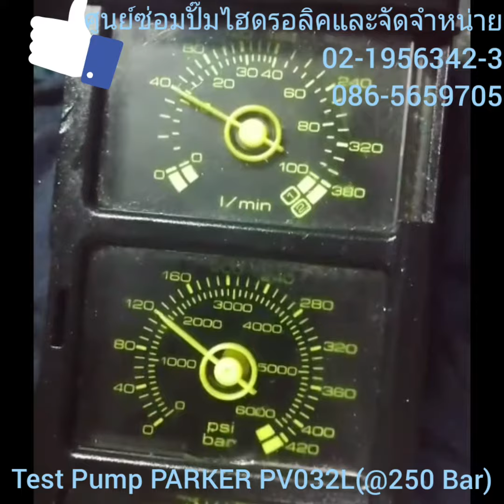แก้ไขปั๊มลูกค้า ปั๊มลูกสูบ ยี่ห้อParker PV032L ทดสอบเเรงดัน 250 บาร์ก่อนส่งมอบ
ลูกค้าผู้ใช้งานปั๊มไฮดรอลิค ส่งปั๊มลูกสูบ มาให้ตรวจเช็ค เนื่องจากอาการทำแรงดันไม่ได้เครื่องจักรทำงานได้ช้าใช้แรงงานแล้วมีอาการร้อน ทางบริษัทจึงได้ทำการตรวจเช็คและทำการแก้ไขให้กับทางลูกค้าผู้ใช้งาน ในโรงงานอุตสาหกรรม และได้มีการ ทดสอบเบื้องต้นประสิทธิภาพของตัวปั๊มให้ก่อนที่จะทำการส่งให้กับทางลูกค้า ทางบริษัทมีให้บริการรับซ่อมปั๊มผลิตและจัดจำหน่ายตัวอะไหล่ตัวปั๊ม ไฮโดรลิค หรือจะเป็นปั๊มทั้งตัวสำหรับผู้ที่สนใจในโรงงานอุตสาหกรรมและผู้ใช้งานรถ คนทั่วไปที่ใช้ตัวปั๊มไฮโดรลิก ยี่ห้อ Parker ตัวนี้อยู่ ให้บริการและให้คำปรึกษาด้วยช่างไฮดรอลิคผู้ชำนาญการ

Axial Piston Pump Series PV - Parker Hannifin

Pv Series Parker Pv046 Piston Pump Hydraulic Pump Pv016 Pv020 Pv023 Pv032 Pv040 Pv046 Pv063 Pv080 Pv092 Pv140 Pv180 Pv270

97/8 หมู่9 ตำบลบางเลน อำเภอ บางใหญ่ จ.นนทบุรี 11140